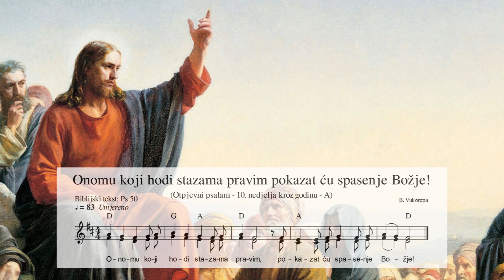Onomu koji hodi stazama pravim, pokazat ću spasenje Božje (Ps 50)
Otpjevni psalam za 10. nedjelju kroz godinu - A.
Tekst: Ps 50
Uglazbio: Branimir Vukorepa
Tekst otpjevnog psalma:
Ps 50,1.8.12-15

Onomu koji hodi stazama pravim pokazat ću spasenje Božje.

Bog nad bogovima, Gospodin, govori i zove zemlju
od izlaza sunčeva do zalaza.
»Ne korim te zbog žrtava tvojih – paljenice su tvoje
svagda preda mnom.«
»Kad bih ogladnio, ne bih ti rekao
jer moja je zemlja i sve što je ispunja.
Zar da ja jedem meso bikova
ili da pijem krv jaraca?«
»Prinesi Bogu žrtvu zahvalnu,
ispuni Višnjemu zavjete svoje!
I zazovi me u dan tjeskobe:
oslobodit ću te, a ti ćeš me slaviti.«